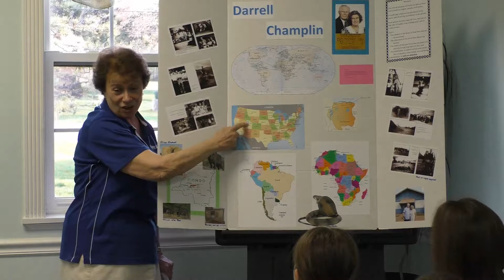Linda Nesmith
Presentation of Missionary Darrell Champlin